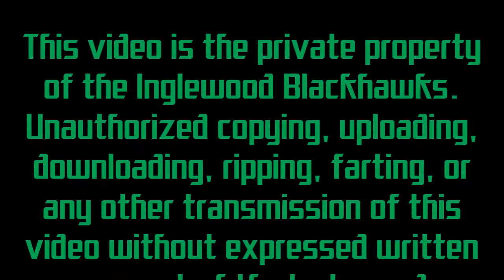2015-10-10 Inglewood Blackhawks, 82 VS So Cal Eagles, 0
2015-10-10 Inglewood Blackhawks, 82 VS So Cal Eagles, 0

Video by Jay Tando

Play-By-Play by John Tyler

Contact Inglewood Blackhawks Owner Tony Reid for an official copy of this game on DVD:

This video is the private property of the Inglewood Blackhawks.

... I will find your thievin' pirate  @$$, and I will beat it down...